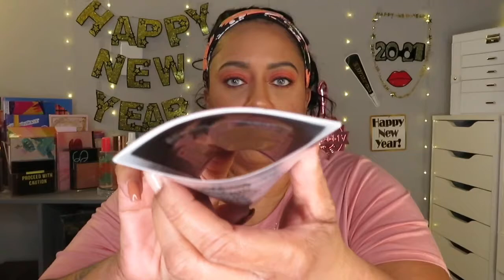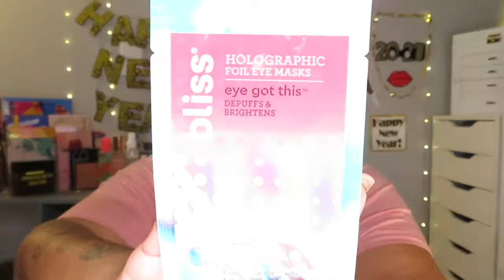Walmart Beauty Limited Edition Winter Box | Eye Love Being Home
Hi! I hope you enjoy my video today, as I unbox the latest  Walmart Beauty Box, the Walmart Beauty Limited Edition Winter Box. I really appreciate you taking the time to watch. I really appreciate it and it helps me and my channel out. Have a great day!

YouTube Friends mentioned..